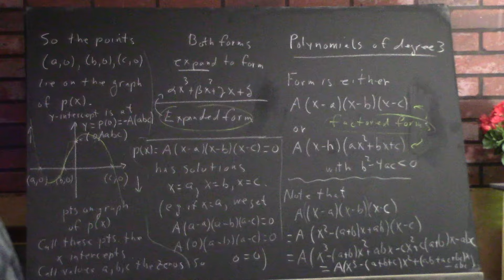dagpc_2969_board_pictures_b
Board pictures: graph of a cubic polynomial with negative leading term and three distinct zeros.